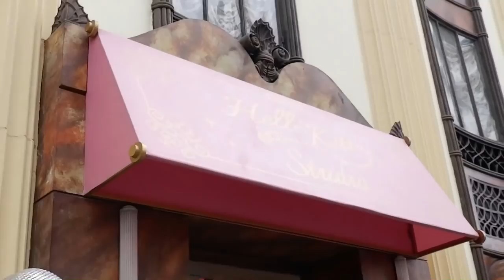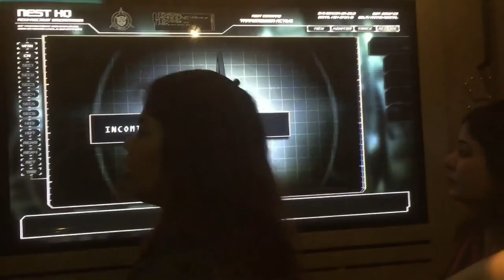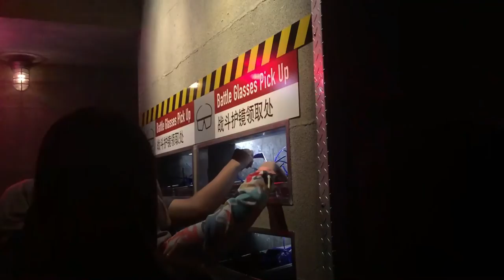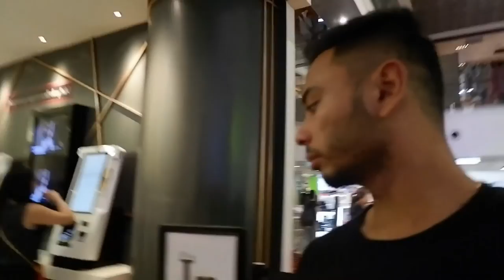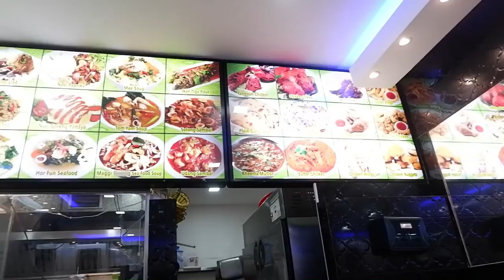Singapore Vlog : Universal Studios Singapore !!!!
My Singapore Vlog Day 2!

This is our Day 2 in Singapore Trip, and today we're going to UNIVERSAL STUDIOS SINGAPORE!! We also explore Chinatown Singapore in a bit before heading back to the hotel

Please don't forget to SUBSCRIBE to my Youtube channel and click the bell button beside, to get you updated on my latest uploads.Thank you for watching, I hope you like it loves and  See you on my next videos.

• SINGAPORE DAY 1: Jewel Changi Airport, Merlion Park, Makansutra Gluttons Bay, Helix Bridge, Marina Bay Sands, Shoppes at Marina Bay & more!

• SINGAPORE DAY 3: Walking around the Streets if Singapore, Singapore Zoo, Hawker Food Center & Mcdonalds Singapore.